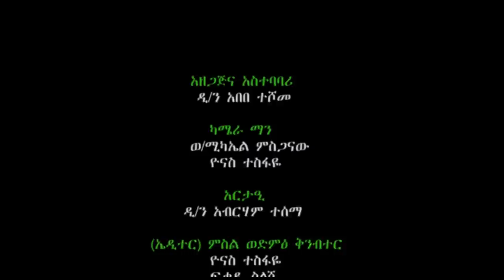ወደ ፈተና እንዳትገቡ ትጉና ጸልዩ ! / ህዝበ ክርስቲያኑን እንባ ያራጨ የብፁዕ አቡነ ቀውስጦስ ስብከት